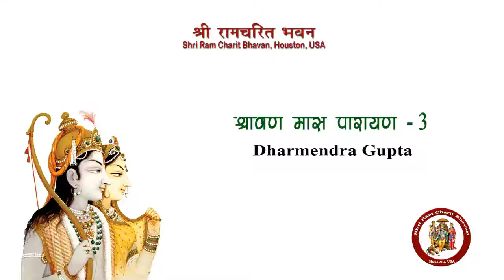Shravan Maas Parayana of Shri Ramcharitmanas-Day 3, श्री रामचरितमानस श्रावण मासपारायण तृतीय दिन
Shri Ram Charit Bhavan, Houston, TX, USA organized a Ramcharitmanas Maas Parayana - i.e. recitation of Ramcharitmanas over a month during the pious month of Shravan in 2020. This video is recording of the third recitation. It covers from Doha 65 to Doha 102 of Balkand. This was read on 8 July 2020 by Shri Dharmendra Gupta from Mumbai, India.

श्री राम चरित भवन, ह्यूस्टन, टेक्सस, यू.एस.ऐ. ने 2020 में श्रावण मास पारायण का आयोजन किया. यह विडियो तृतीय दिवस, 8 जुलाई की रिकॉर्डिंग है. इसमें बालकाण्ड के दोहा 65 से दोहा 102 तक का पाठ है जो बम्बई भारत से श्री धर्मेंद्र गुप्ता ने किया.